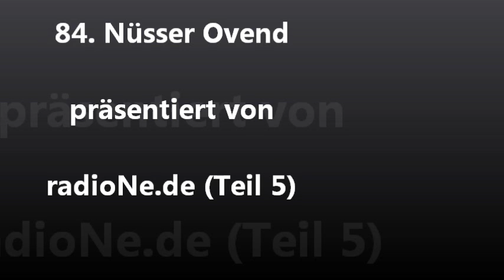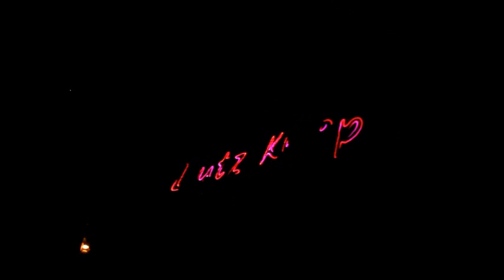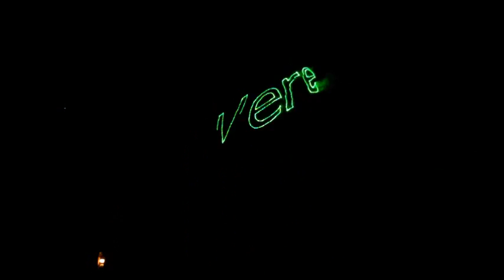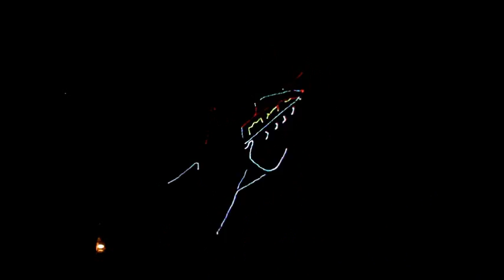84. Nüsser Ovend - Teil 5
Der 84. Nüsser Ovend "En de Kais von Nüss" (Neusser Abend), eine wichtige Instanz zur Brauchtumspflege und die perfekte Einleitung zur karnevalistischen Zick!

RadioNE.de war vor Ort und berichtet in mehreren Teilen.